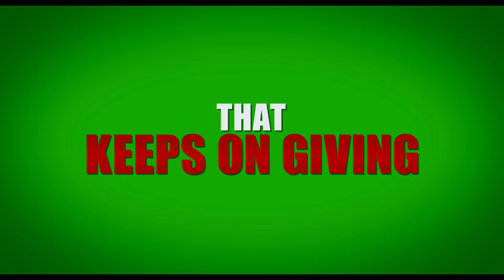Daddy's Home 2 (2017) - Official Holiday Trailer - Paramount Pictures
Two families under one roof for the holidays - what could go wrong? 'Tis the season for DaddysHome2, in theatres November 10!

Father and stepfather Dusty and Brad join forces to make Christmastime perfect for the children. Their newfound partnership soon gets put to the test when Dusty's old-school, macho dad and Brad's gentle father arrive to turn the holiday upside down.